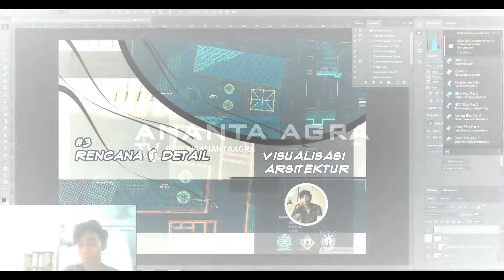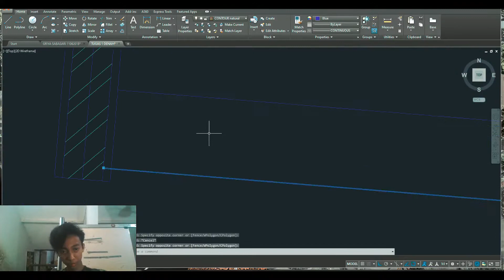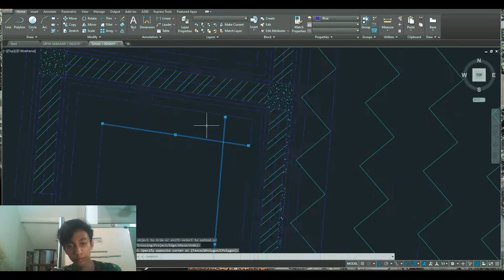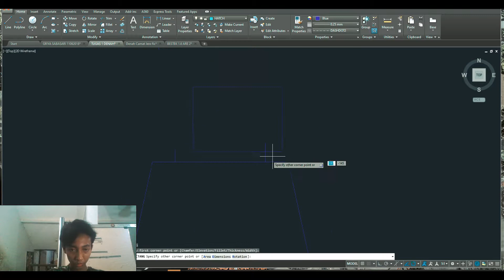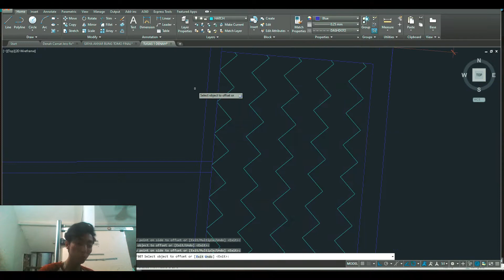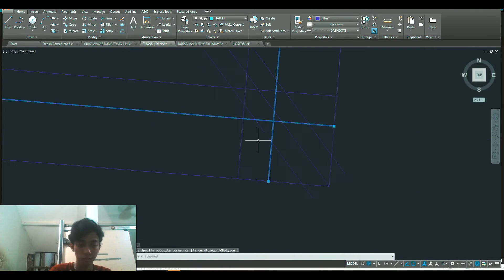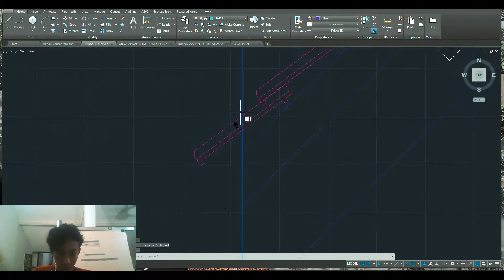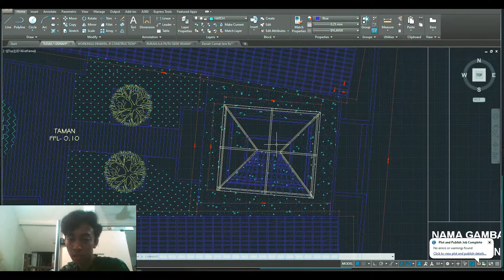Visualisasi Arsitektur : Tugas #3 Rencana dan Detail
Tugas Mata Kuliah Visualisasi Arsitektur
Progress #3 Rencana dan Detail

Universitas Udayana (2020)

I Gusti Lanang Agung Ananta Agra Wicaksana

Video ini merupakan proses selama menyelesaikan tugas Mata Kuliah Visualisasi Arsitektur tahun 2020 tentang materi menggunakan software Autocad untuk membuat gambar kerja 2D.

Objek yang digunakan adalah  bangunan/ruang yang mengacu pada tugas Studio Perancangan Arsitektur 4 yaitu merancang gedung olahraga dan mempunyai fasilitas salah satunya lobby.

Apabila terdapat kekurangan dan kesalahan kata, mohon maaf. Semoga video ini dapat dengan mudah dipahami serta bermanfaat bagi kita semua.